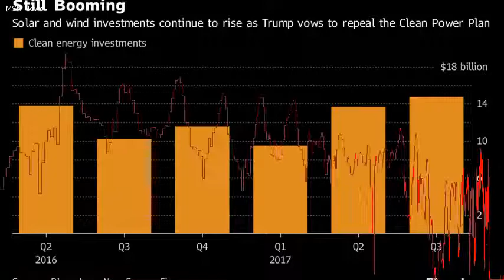Killing Obama"s Power Plan Hasn"t Stopped the Renewable Boom Yet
&nbsp;(Bloomberg) -- For a look at what the death of the Clean Power Plan means for renewable energy, consider this: SincePresident Donald Trump signed the order to roll back the emissions-curbing rule, almost $30 billion has been spent on solar and wind projects. In the third quarter alone, clean energy spending in the U. S.  hit the highest level in two years, totaling $14. 8 billion, data compiled by Bloomberg New Energy Finance show. The investments in solar and wind are a testament to the seemingly unstoppable boom in renewables that has been driven more by economics and state environmental policies than federal regulations.